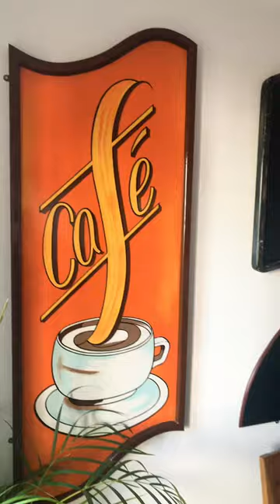248 BLaCk THoNG Bikini Girls MiAMi Sandbar or Sovereign Harbour Marina views? Pangels Best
Living on the Miami river, where LeSS is MoRE, where they certainly know how to Party, Sunbathe & what to wear or not to wear! OR Sovereign Harbour Marina, Eastbourne UK where long walks & a peaceful lifestyle, watching the world go by, or should I say boats!  Where would you like to live?

Me & the wife made our choice! What’s yours? Sadly it's raining today at Sovereign Harbour Marina UK, Iooks like another weekend of watching TV & The girls & guys partying on the Miami River!

Mini SKIRTS FASHION, the SIXTIES & NOW nothing's changed they still turn heads.

Check out LiTTLe GiLLy MiSS SiXTy’s other videos & shorts + compilation videos & playlists on my channel! She still turns heads when we walk around Eastbourne or Brighton, & of course LoNDoN, after a glass of wine or two.

If you have any cool pictures or music that I could use in my next PANGELS BEST Video, please email them to